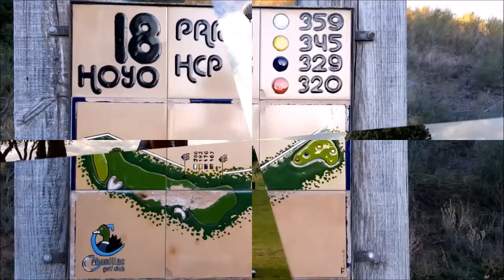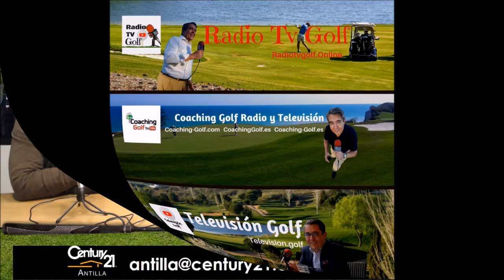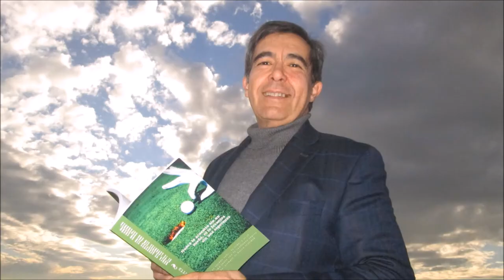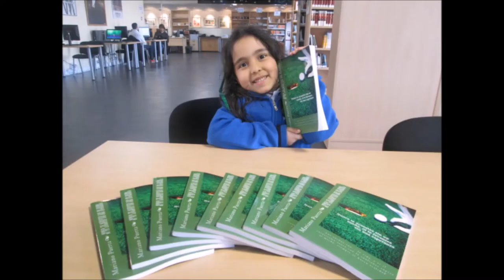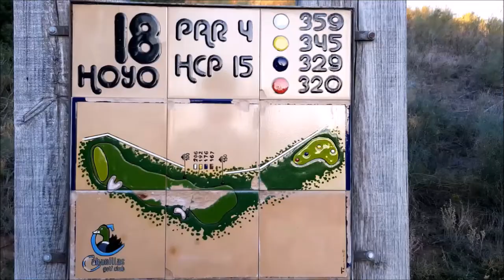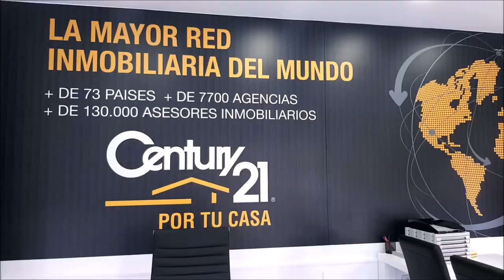SPORTS & GOLF 102 JESUS VILLAVERDE , OCTAVIO RODRIGUEZ, CHICHO MORALES y Mariano Puerta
Programa SPORTS & GOLF 102  Jesús Villaverde Director de La Carrera,  Octavio Rodriguez, Maestro de Golf, Chicho Morales fundador de PAR4 junto a Mariano Puerta Director de COaching Golf Radio y TV . Un programa de  @CoachPuerta